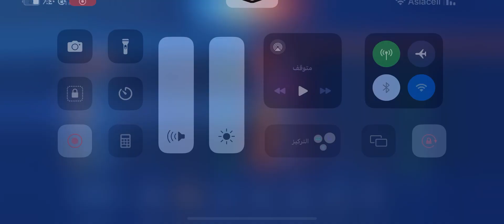honor of kings Arli - Hello Kitty New Skin Gameplay Rank Master